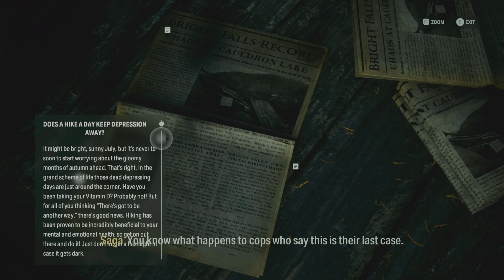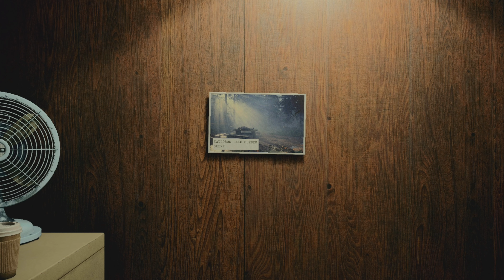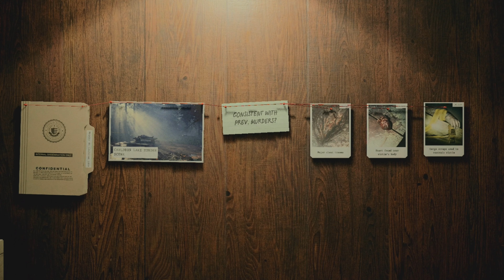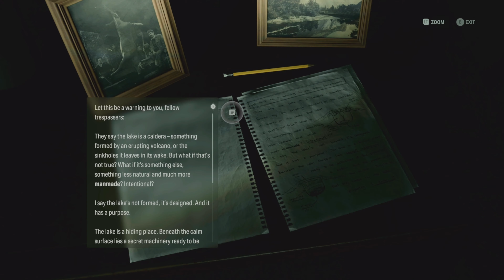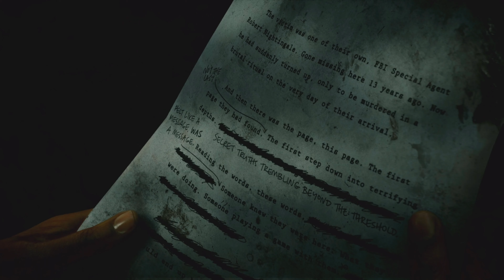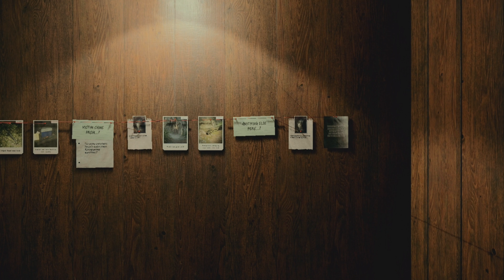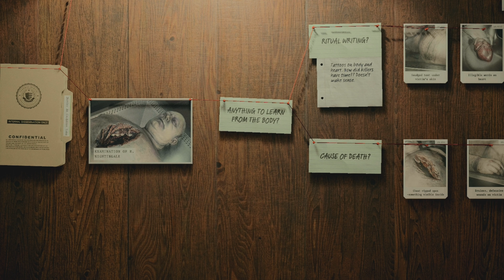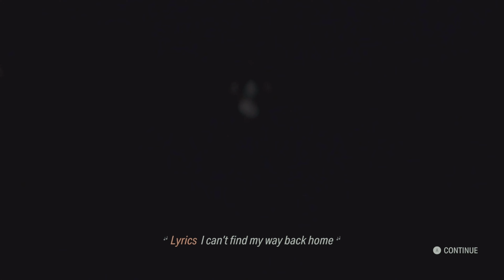Alan Wake 2 Walkthrough Gameplay Part 1 - FULL GAME (4K 60fps) - No Commentary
Alan Wake 2 Walkthrough Gameplay Part 1 and until the last part will include the full Alan Wake 2 Gameplay. Alan Wake 2 will include the full game, all endings and all boss fights.

Make sure to tell your friends and family's about my YouTube Channel I would really appreciate it Thank You and have a good day!!!

FBI profiler Saga Anderson and her partner Alex Casey are dispatched to the town of Bright Falls to investigate a string of ritualistic serial murders. They investigate the fourth and latest victim, former FBI agent Robert Nightingale who had disappeared 13 years prior and was murdered by a group calling themselves "The Cult of the Tree". In addition to Nightingale's corpse, Saga finds a mysterious manuscript page that seems to predict the future. As they explore the town, they meet Sheriff Tim Breaker, who promises to assist them in the investigation. However, Saga notices that several people in Bright Falls act as if they have known her for a long time, despite this being her first visit to the town. Saga then performs an autopsy on Nightingale's corpse and finds another manuscript page inside his chest. Nightingale's corpse suddenly reanimates and escapes the morgue while Breaker mysteriously vanishes